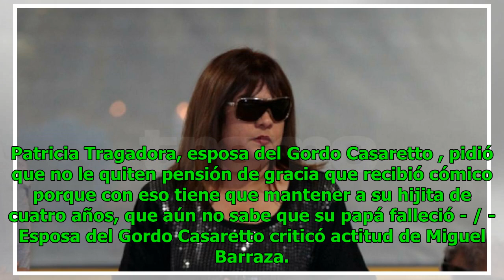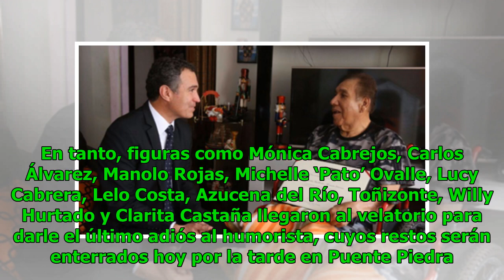Gordo Casaretto: Esposa del cómico pidió que no le quiten pensión de gracia y criticó a Miguel Ba...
Gordo Casaretto: Esposa del cómico pidió que no le quiten pensión de gracia y criticó a Miguel Barraza
Todo Noticias 24/7